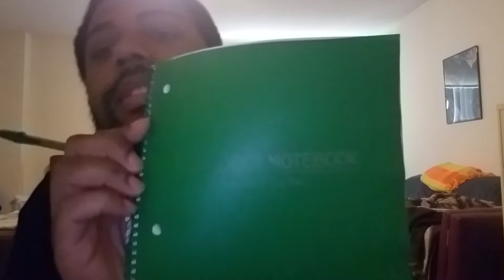Unsung: Rose Royce Recap, Review, Reaction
Love watching Unsung, so I decided to talk to you guys about it.  I'm always interested in entertainment history.  This was about group Rose Royce

I am an artist that is on a journey to becoming a creative entrepreneur and would like you to join me.  I sing, draw, write, and more.